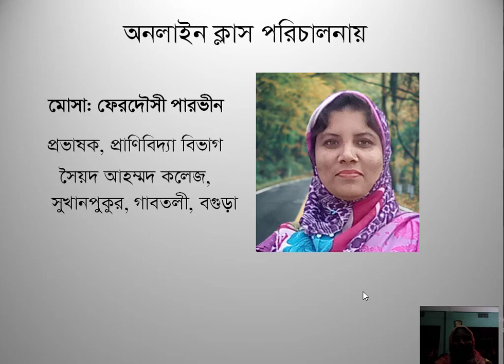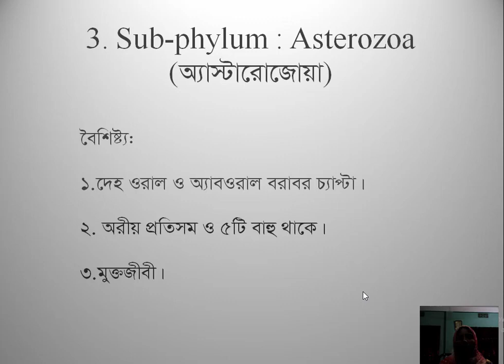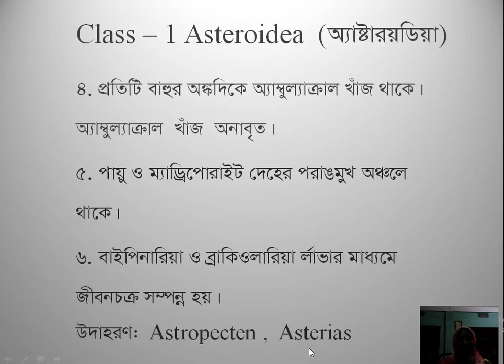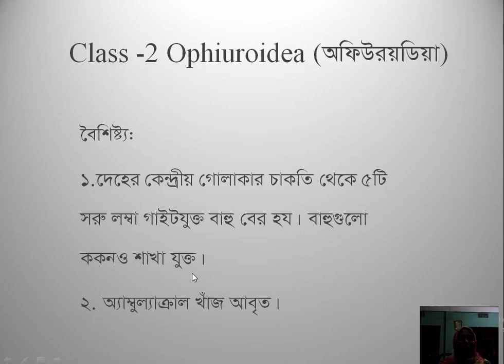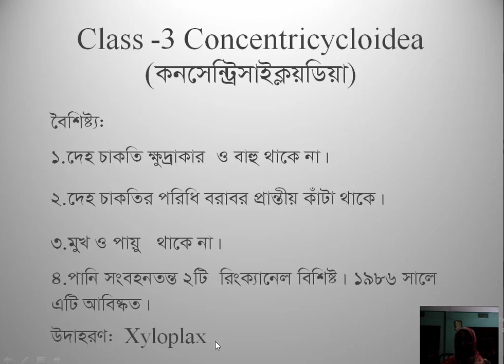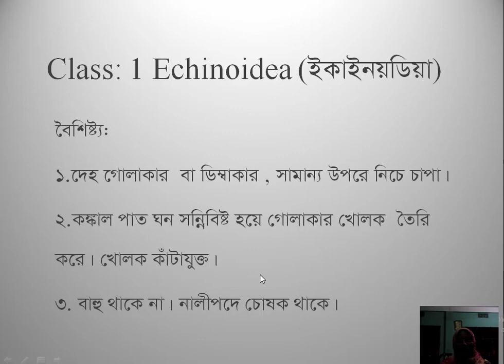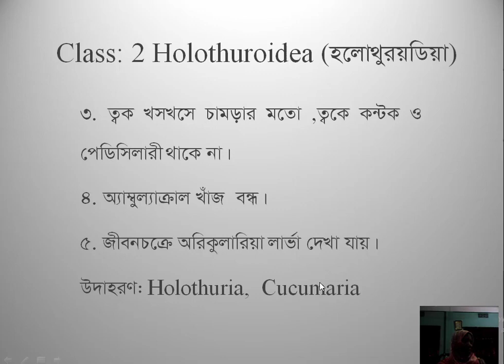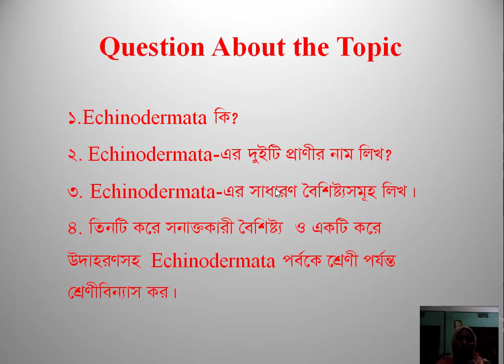Online class Honours 1st year Zoology Department. Animal Diversity 1 Phylum Echinodermata Lecture-2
‌মোসাঃ ফের‌দৌসী পারভীন, প্রভাষক, প্রা‌ণি‌বিদ‌্যা বিভাগ, সৈয়দ আহম্মদ ক‌লেজ, সুখানপুকুর, গাবতলী, বগুড়া।